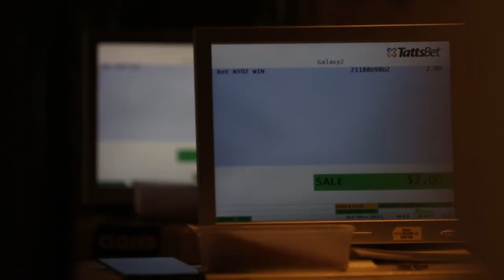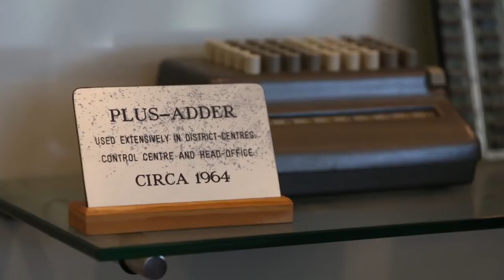Dimension Data and Tatts Case Study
In conjunction with Tatts Group, Dimension Data developed and delivered a strategy for the lifecycle of Tatts Group's storage and data architecture, allowing the organisation to consolidate its environment, reduce risk and improve performance.